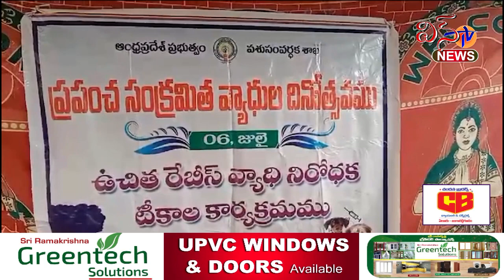జీలుగుమిల్లి...ప్రపంచ సంక్రమణ వ్యాధుల దినోత్సవ కార్యక్రమంలో పాల్గొన్న ఎమ్మెల్యే బాలరాజు